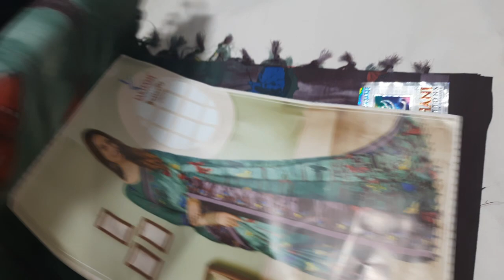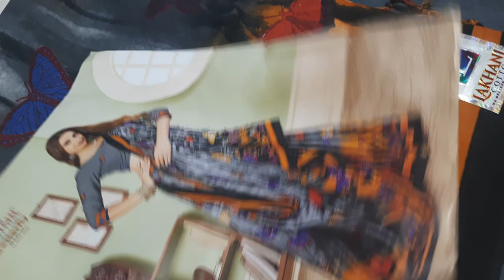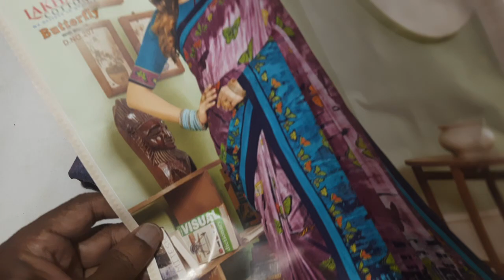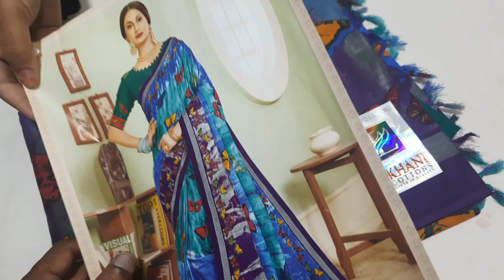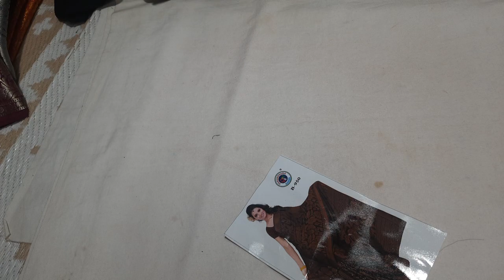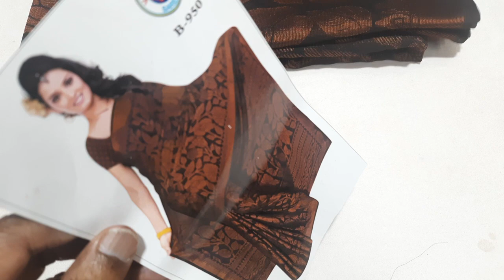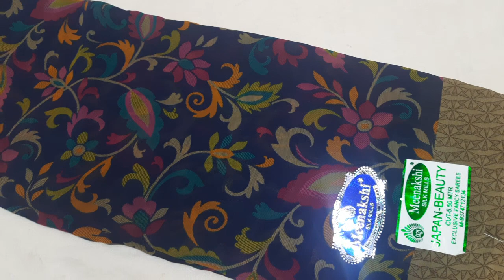mixed sarees collection available in ( 23/4/22)